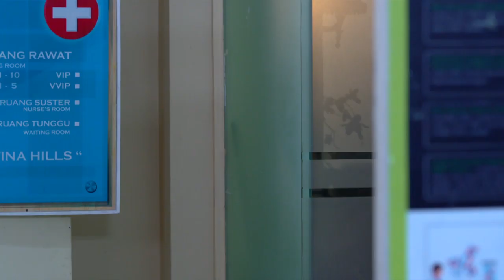CAHAYA TERINDAH - Tasya Sangat Takut Tidak Bisa Temukan Indah [04 Agustus 2019]